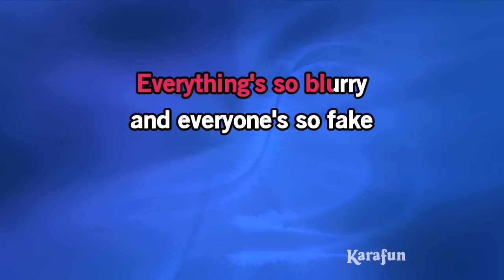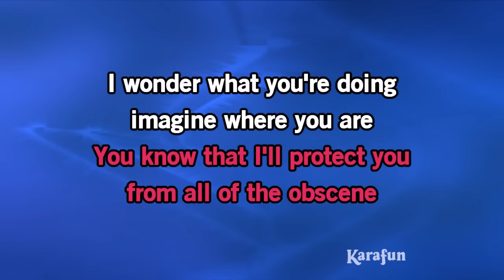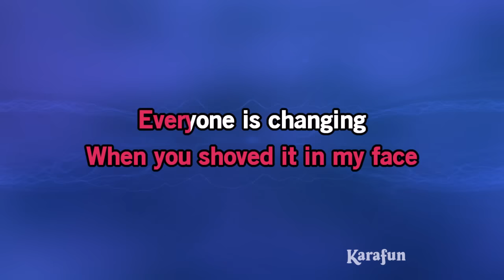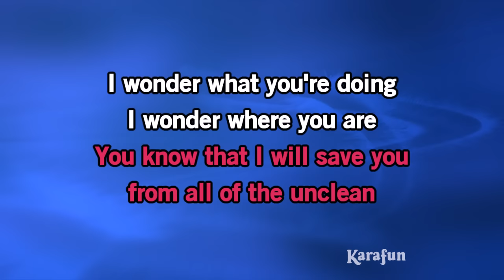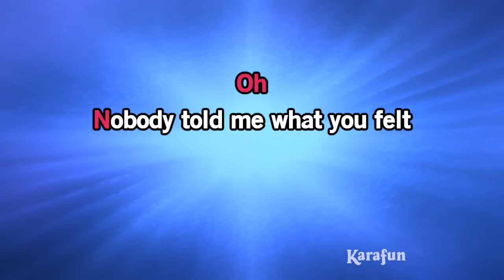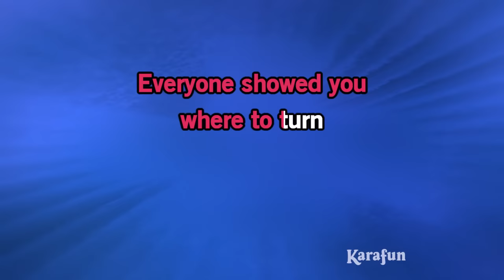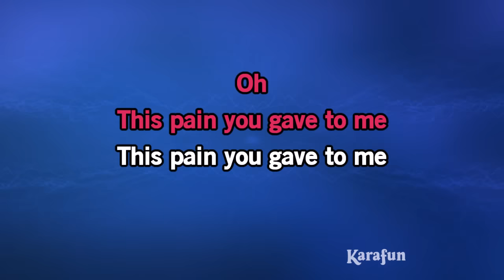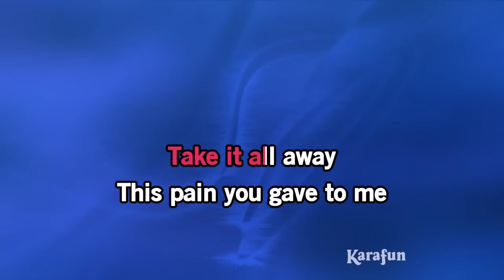Blurry - Puddle of Mudd | Karaoke Version | KaraFun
ℹ️ This version contains a low volume vocal guide to help you learn the song. The karaoke version without the vocal guide is available This recording is a cover of Blurry as made famous by Puddle of Mudd. This version is not the original version, and is not performed by Puddle of Mudd. This instrumental/playback version contains a vocal guide, the lyrics and backing vocals.